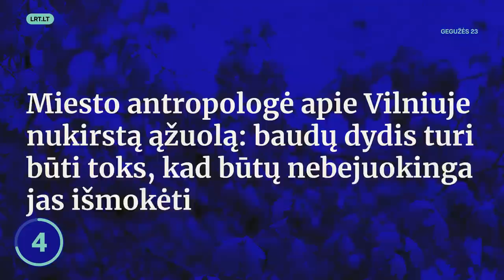TŽ: viešas putino apsikvailinimas | Belgorodas: laisvinama rusija? | Seimo rinkimai | Ąžuolas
Arba pasinaudokite nuolaidos kodu- TIEKZINIU

Trečiadienį (gegužės 24 d.) Tiek žinių vedėja Silvija pasakoja apie vėl pasirodžiusius dūmus virš Krymo tilto ir putino viešą apsikvailinimą, kovas už rusijos pasienio regionų nepriklausomybę, negęstanti priešlaikinių Seimo rinkimų skandalą, ir baudą ąžuolo kirtėjams.

00:00 Tiek žinių
00:25 Dūmai virš Krymo tilto ir iškreipta Orbano logika
03:09 Kovos už rusijos pasienio regionų nepriklausomybę
04:54 Priešlaikinių Seimo rinkimų skandalas negęsta
07:14 Ąžuolo medžudystės byla
10:20 BLIC naujienos